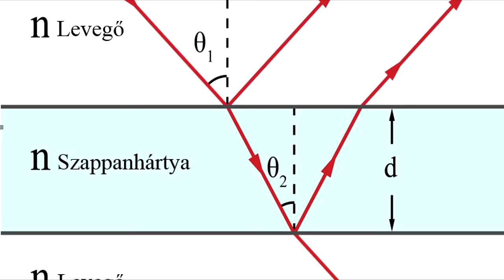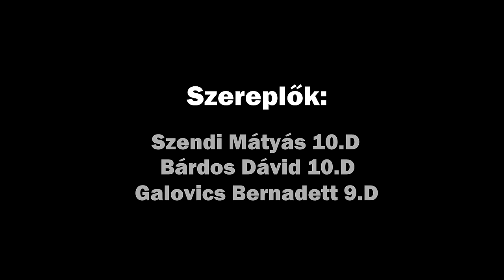Andrássy production - Fényinterferencia szappanhártyán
Stiefel Tudományos Kaland (2015)

Miskolci Andrássy Gyula Szakközépiskola Andrássy production csapatának I. videó kísérlete.